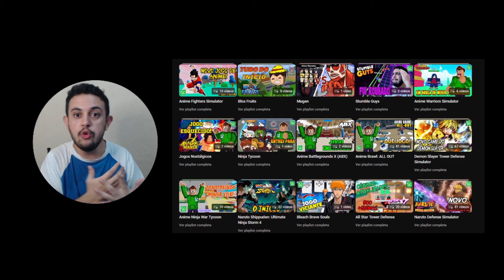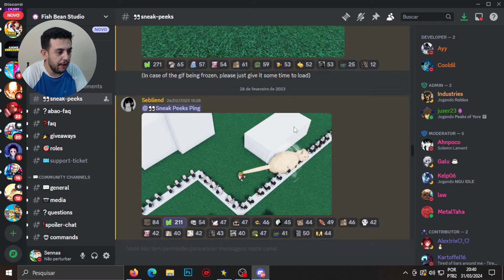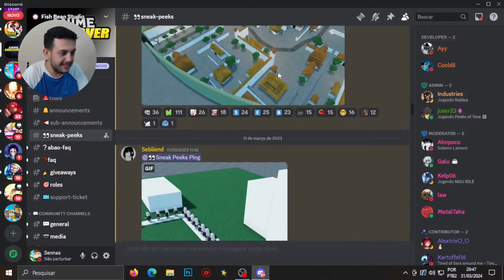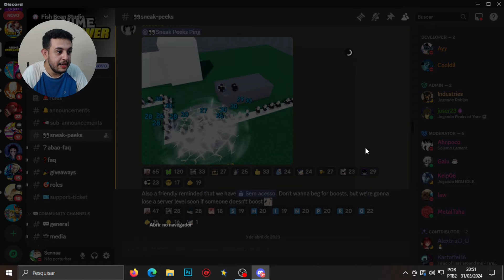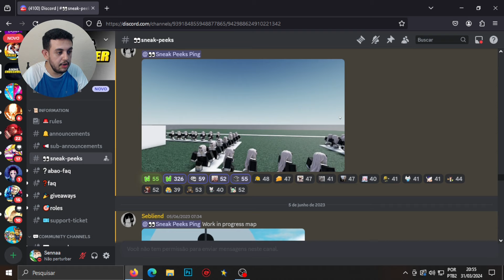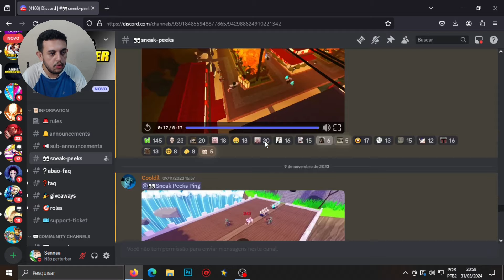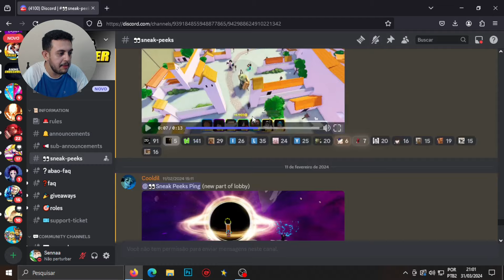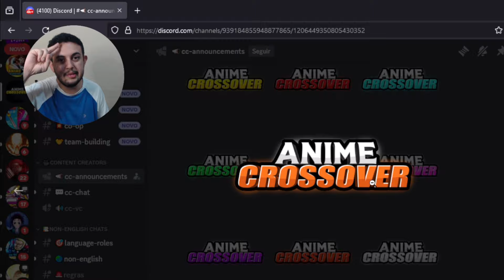ANIME CROSSOVER TEM TUDO PARA SER O MAIOR TOWER DEFENSE DE ANIME NO ROBLOX!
Fala pessoal, hoje venho mostra para vocês tudo que sabemos do novo jogo de Tower Defense de anime no Roblox, o Anime Crossover Defense! Estou muito hypado para esse lançamento, já que são dos mesmo criadores de Anime Brawl, e com certeza tem tudo para se torna um dos melhores games de Tower Defense de anime da atualidade!

🎮 Playstation: ySennaa
🎮 Nick no Roblox: ySenaaa